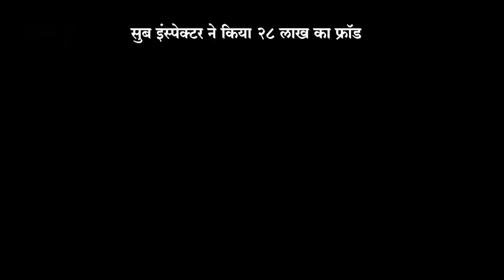सुब इंस्पेक्टर ने किया २८ लाख का फ्रॉड @KESARIUJALANEWS